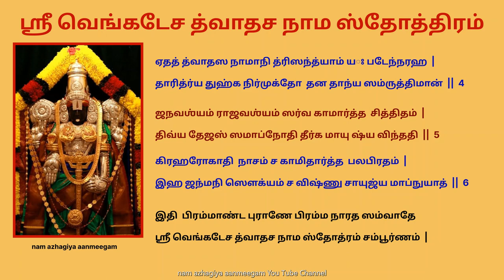கிரக தோஷம் நீங்க நீண்ட ஆயுள், ஆரோக்கியம் பெற ஸ்ரீ வெங்கடேச த்வாதச நாம ஸ்தோத்திரம் venkatesa dwadasa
அஸ்ய ஸ்ரீ வெங்கடேச த்வாதச நாம ஸ்தோத்ர மஹா மந்த்ரஸ்ய
ப்ரஹ்மா ருஷிஹி அநுஷ்டுப் சந்தஹ
ஸ்ரீ வேங்கடேஸ்வரோ தேவதா இஷ்டார்தே விநியோகஹ  |

நாராயணோ ஜகந்நாதோ வாரி ஜாஸன வந்திதஹ|
ஸ்வாமி புஷ்கரிணி வாசி ஷங்க சக்ர கதாதரஹ  ||   1

பீதாம்பரதரோ தேவோ  கருடாஶந ஶோபிதஹ  |
கந்தர்ப கோடி லாவண்யஹ கமலாயத லோசநஹ  ||  2

இந்திராபதி கோவிந்தஹ சந்த்3ர ஸூர்ய ப்ரபாகரஹ  |
விஶ்வாத்மா விஶ்வலோகேஶோ  ஜய ஶ்ரீ வேங்கடேஶ்வரஹ  ||  3

ஏதத் த்வாதஸ நாமாநி த்ரிஸந்த்யாம் யঃ படேந்நரஹ  |
தாரித்ர்ய துஹ்க நிர்முக்தோ  தன தாந்ய ஸம்ருத்திமான்  ||  4

ஜநவஶ்யம் ராஜவஶ்யம் ஸர்வ காமார்த்த  சித்திதம்  |
திவ்ய தேஜஸ் ஸமாப்நோதி தீர்க மாயு ஷ்ய விந்ததி  ||  5

கிரஹரோகாதி  நாசம் ச காமிதார்த்த  பலபிரதம்  |
இஹ ஜந்மநி ஸௌக்யம் ச விஷ்ணு சாயுஜ்ய மாப்நுயாத்  ||  6 ॥

இதி  பிரம்மாண்ட புராணே பிரம்ம நாரத ஸம்வாதே
ஸ்ரீ வெங்கடேச த்வாதச நாம ஸ்தோத்ரம் சம்பூர்ணம்  |